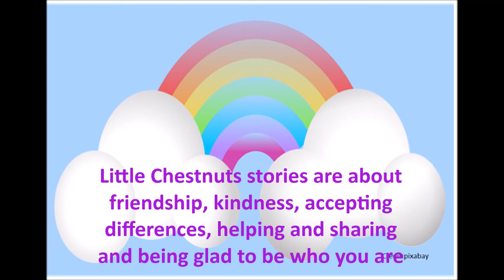Little Chestnuts stories trailer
A short preview of the stories in the Little Chestnuts series by Hilary Hawkes from Strawberry Jam books. Little Chestnuts stories are about friendship, kindness, accepting differences, helping and sharing and being glad to be who you are.

Little Chestnuts online site has free stories, early learning, pre-literacy activities and rhymes too.

'Merry Christmas, Little Owl!' can be found on Amazon books:

Please share Little Chestnuts with all your friends!